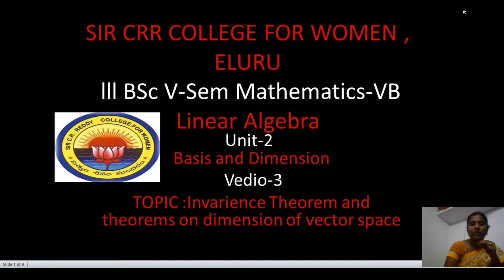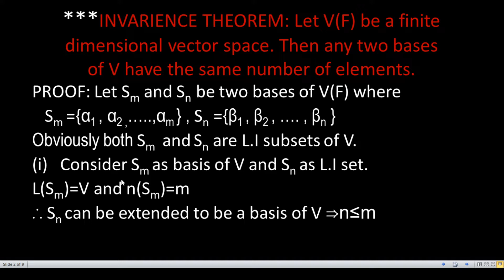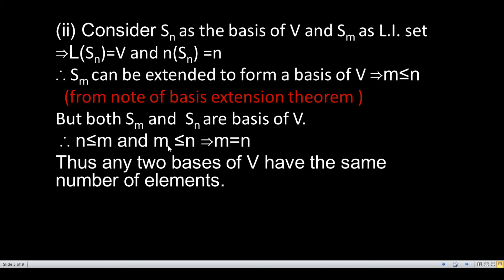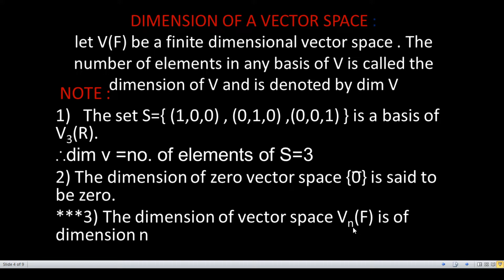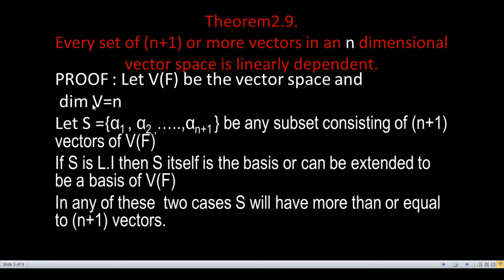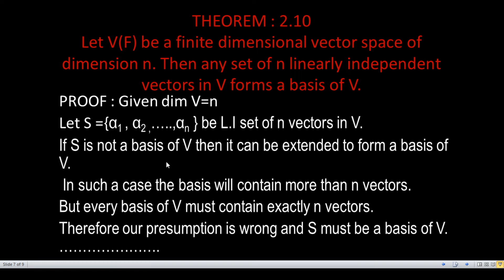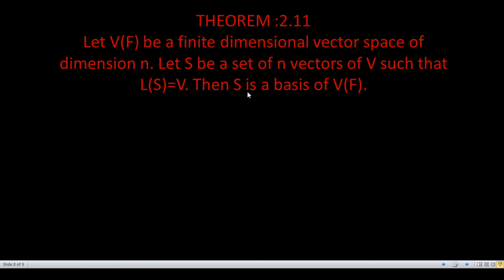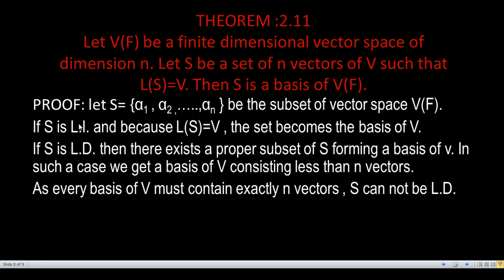13. lll BSc 5th Sem - Maths - Linear Algebra - Unit 2 - Invariance Theorem & Theorems on dimension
lll BSc 5th Semester   - Maths
Paper : Linear Algebra
Topic :  Unit 2 - Invariance Theorem & Theorems on dimension of vector space